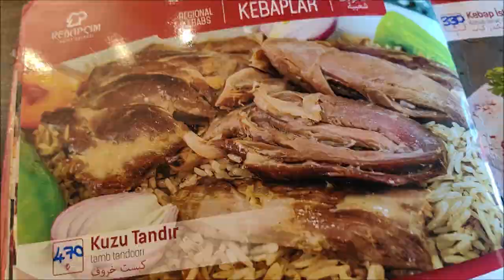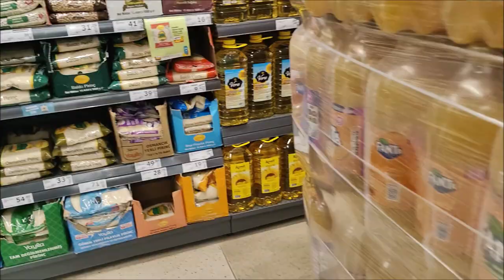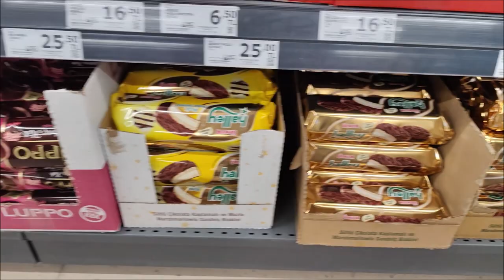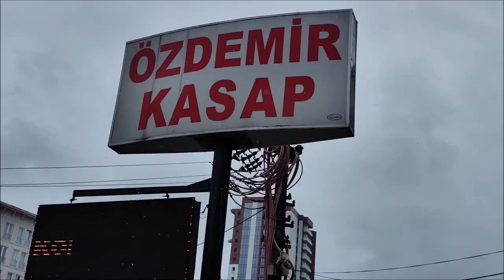تجول في طرابزون مع الفارسي الرحال يوليو 2023